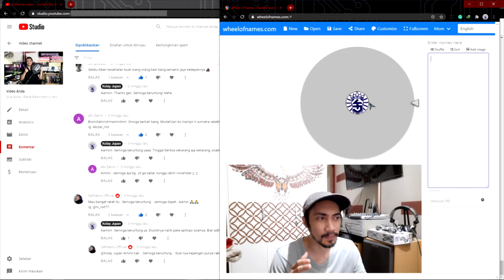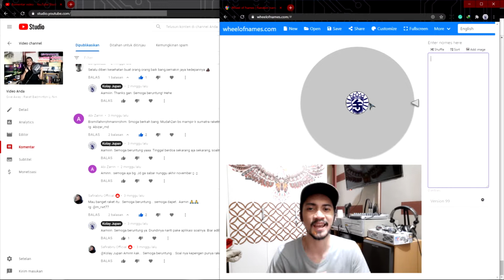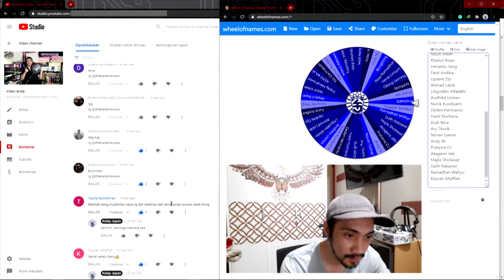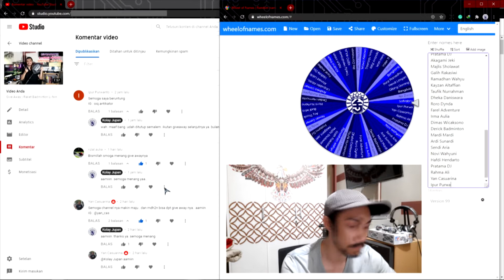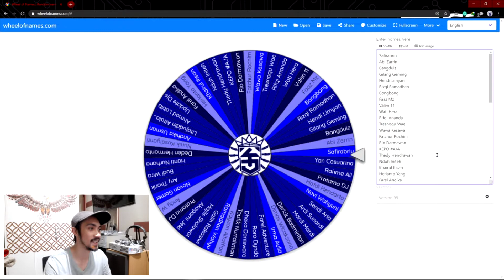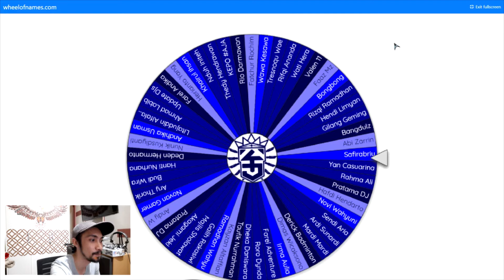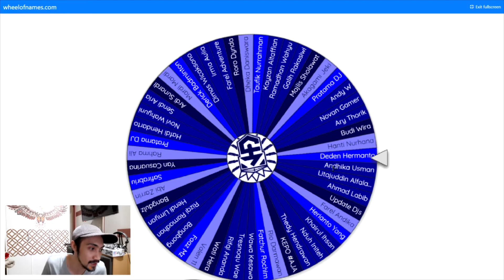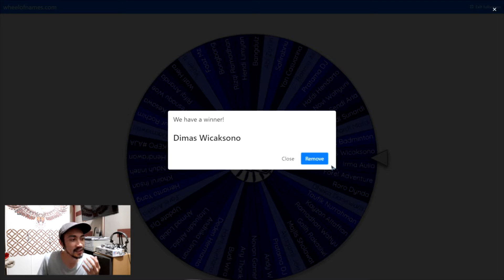Pengumuman Give Away | Raket Badminton Li Ning XP 2020 Special Edition | KJ Unboxing Giveaway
Pemenang harap cantumkan nama IG di kolom komentar. Nanti akan dihubungi via DM.

Li-Ning XP 2020 Black merupakan salah satu jenis produk alat olahraga yang cukup populer saat ini adalah raket. Bagi anda yang ingin mendapatkan produk raket berkualitas dengan hasil yang sempurna Raket lining adalah pilihan yang paling tepat untuk anda. Produk olahraga ini terkenal akan kualitasnya dan akan membuat olahraga anda makin berkualitas dan menambah semangat.